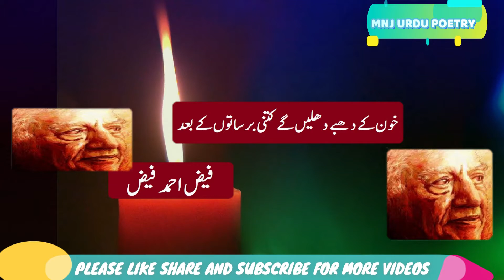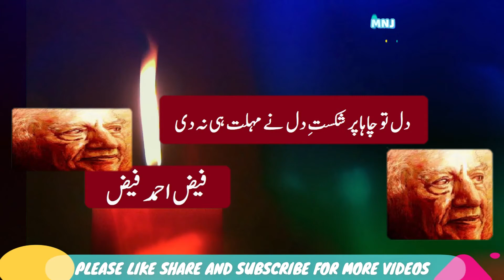Faiz Ahmed Faiz Ghazal - (Best Poetry)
Faiz Ahmed Faiz Ghazal - (Best Poetry) - Please watch and give me your feedback
My E- Mail
This is a Faiz Ahmed Faiz ghazal - an amazing beautiful Faiz poetry - Faiz Ahmed Faiz is a Pakistani Poet and he wrote many ghazals - Faiz Ahmed Faiz Ghazal is not famous in Pakistan but also in India and around the world - This Faiz Ahmed Faiz Ghazal Is My Favorite and best ghazal -

Faiz Ahmed Faiz Ghazal presented by MNJ URDU POETRY